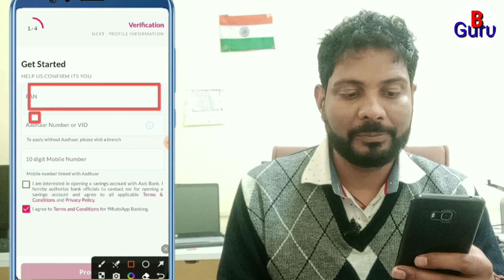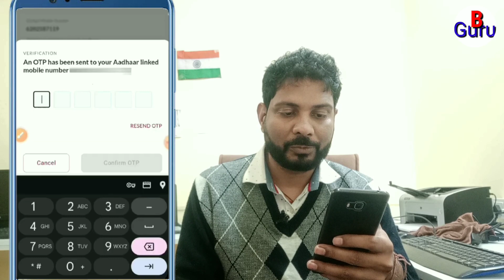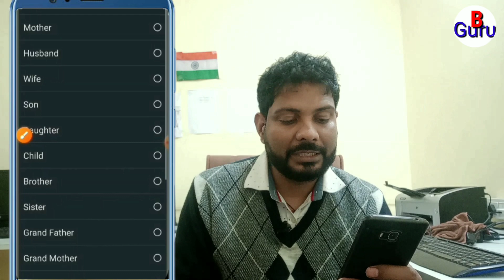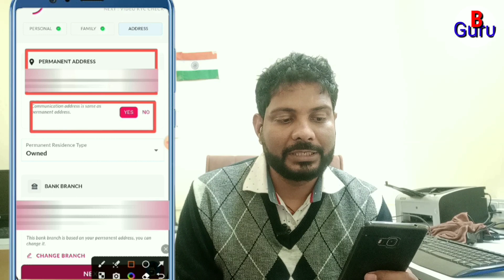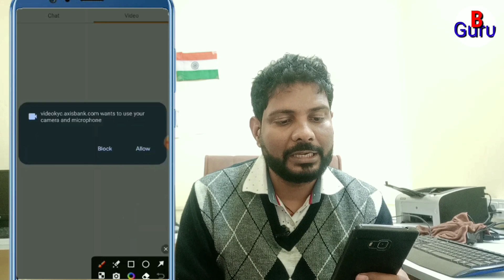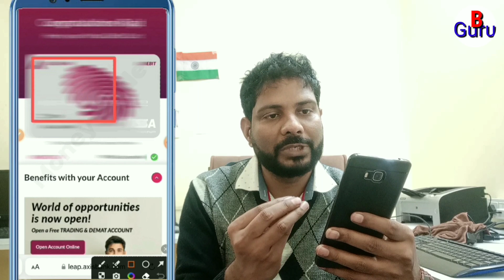Axis Bank Zero Balance Account 2024 | Axis Bank Zero Balance Account Opening Online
Axis Bank Zero Balance Account 2024 | Axis Bank Zero Balance Account Opening Online, How to Open Axis Bank Zero Balance Account

In this video, we will show you how to open Axis Bank Zero Balance Account 2023. This account will allow you to easily store your money and make online transactions.

If you're looking to Axis Bank Zero Balance Account, then this video is for you! We'll show you how to open Axis Bank Zero Balance Account in just a few simple steps. This account is perfect for anyone who wants an easy way to store their money and make online transactions !